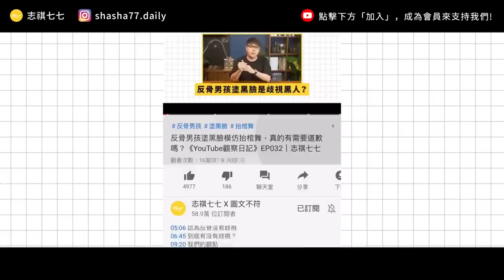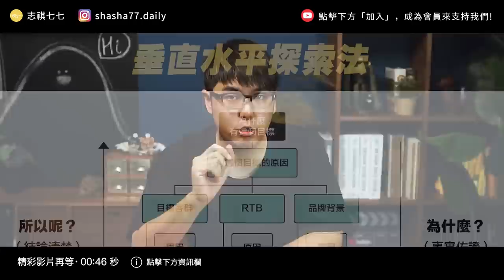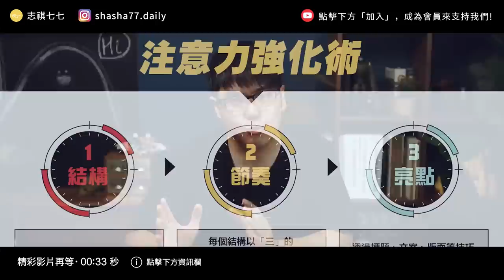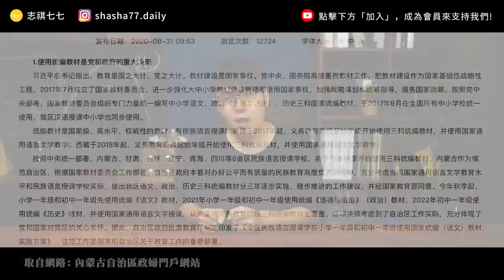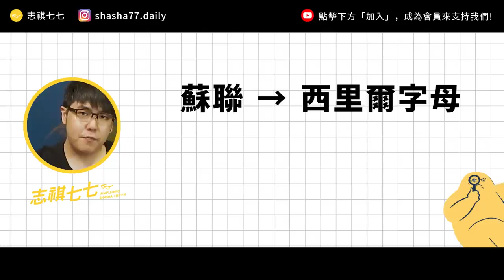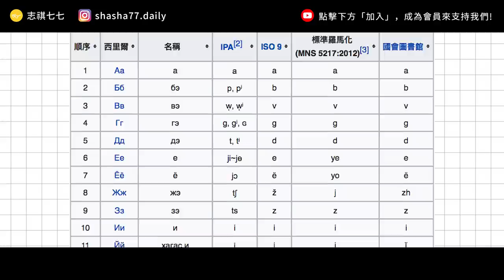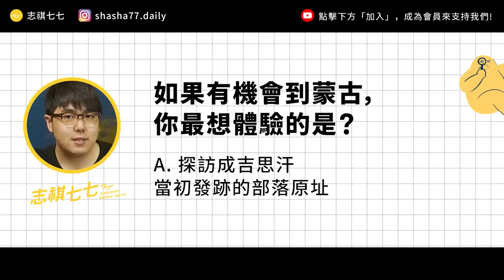中共要對內蒙古出手了！？快來看看「兩個蒙古」以及兩種不同的「蒙古文字」！《 左邊鄰居觀察日記 》EP 032｜志祺七七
不同於表演式提案法，這堂課將會帶你回歸提案本質——為客戶提出問題的解決方案！
透過深度挖掘期望與系統化的思考路徑，讓你更快產出精準提案，如同 狙擊 一般，精準地命中紅心！

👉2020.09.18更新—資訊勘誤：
本影片的 05:42 開始，放了一張所謂的中華民國疆域（秋海棠），
但我們放的圖片卻放成了「清朝」的秋海棠了。
兩者最大的差別在於東北黑龍江以北到外興安嶺，以及烏蘇里江以東，
包括庫頁島都在清朝時割讓給沙俄了，另外西北也有一大片土地也割讓給沙俄了。

謝謝熱心觀眾來信勘誤！我們以後製作上會更小心謹慎！

各節重點：
00:00 開頭
03:34 內蒙古的抗爭
05:32 中華民國不可分割的...蒙古國？
07:20 兩種蒙古文字
08:57 文字與文化密不可分
11:14 我們的觀點
12:44 提問
13:01 結尾

【 製作團隊 】

｜企劃：冰鱸
｜腳本：冰鱸
｜編輯：土龍
｜剪輯後製：絲繡
｜剪輯助理：歆雅
｜演出：志祺

→內蒙古自治區人民政府——全区民族语言授课学校小学一年级和初中一年级
→萌展／擴大漢語授課「動搖國本」：內蒙古為何爆發保護母語示威潮？
→蒙語教學風波：模範自治區不再，北京不要朋友，寧要敵人？
→內蒙古新雙語政策反彈：步新疆後塵的擔憂與中國「第二代民族政策」：
→內蒙古數萬民眾示威罷課 漢語教學為何惹怒眾人？
→晚報：中國在內蒙古推漢語教學、禁蒙古語社交平台，引發師生及家長示威：
→中國禁蒙語教學引開學日罷課潮　將成「內蒙版反送中」抗爭：
→廢除西里爾字母的蒙古人：終於能和「內蒙同胞」書同文了？
→蒙古國2025年起全面恢復使用傳統蒙古文 與內蒙古一致：
→蒙古國決定恢復「回鶻式蒙古文」　 2025年起與內蒙文字統一：
→「普天之下莫非王土」──「中華民國」與蒙古的恩怨情仇：一甲子前，「中國」一票否決蒙古國入聯：
→我在蒙古教中文：蒙古文有兩套書寫系統，學漢字像嘗試陌生的料理：
→內蒙古沒有「風吹草低見牛羊」，只有英文比蒙文好的蒙古青年：
→因抗議扼殺蒙古語言 中國唯一蒙文社交平台Bainu遭封：
→內蒙古教材改革持續發酵 德國學者和旅德蒙人抗議漢化政策：
→自由廣場》（林保華專欄）習近平圖謀蒙古國？

🥁七七仔們如果想寄東西關懷七七團隊與志祺，傳送門如下：
106台北市大安區羅斯福路二段111號8樓